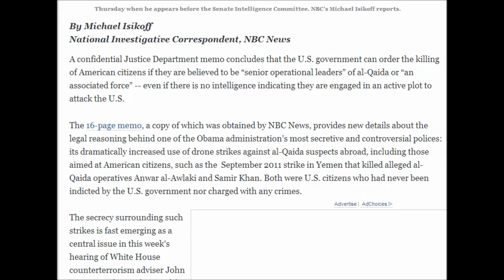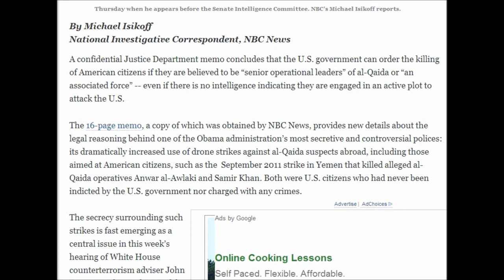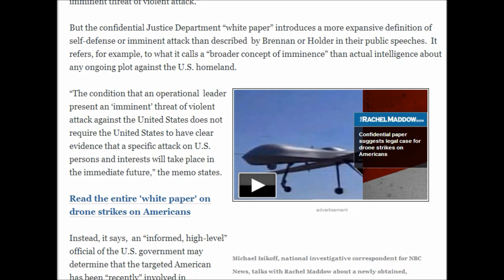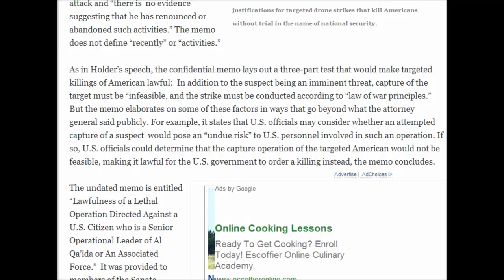Justice Department memo reveals legal case for drone strikes on Americans